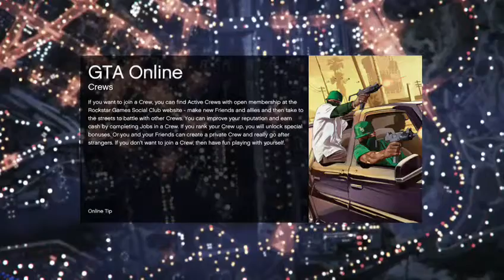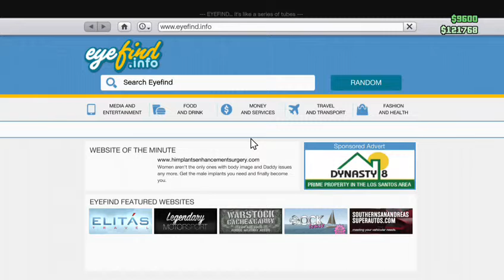GTA5 with Cobra Kai - Part 2 - Easy Money!